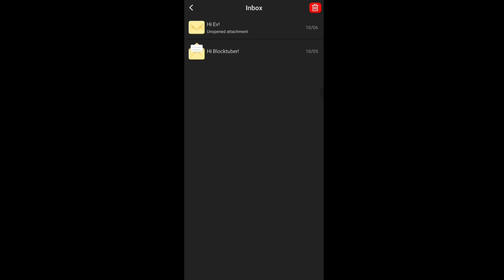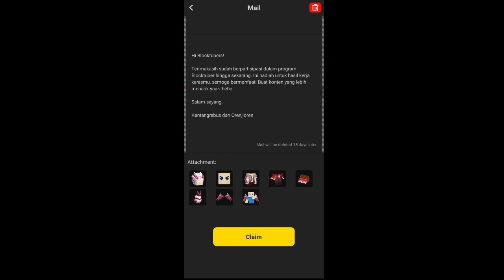How To Get Featherman Skin!! 🤩🤯 | Blockman GO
Hi Everyone, In this video I will tell you how to get Featherman Set, Enjoy ❤

BG Name : Change It Everyday :) becareful of fake me.
Region : Indonesia 🇮🇩

go bedwars

blockman

blockman go
bmgo
bmgo
MATTSUN BG
TaaaT BG
Tyler Banks BG
Hela BG
Mad cat BG
GeroNani BG
Amaan BG
Nawaz BMGO
IamNotDrunk BG
Vince BG
YUMMMYYY BG
Naomi BG
Alyin Bg
Vnex Gamer
Blockman go